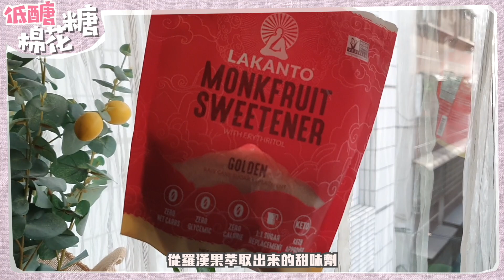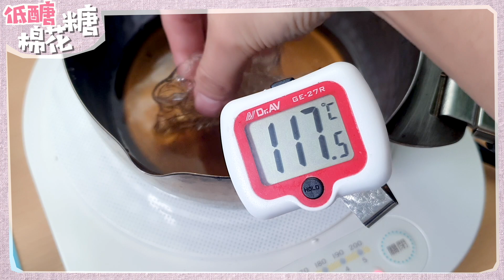低糖草莓棉花糖 !超簡單! 只有60大卡吃不胖了！10分鐘就做好啦～～ 減肥甜點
更多減重美食，請大家加我的IG唷
(還會分享我每天吃什麼)

今天分享的草莓棉花糖，真的非常的好吃！大家一定要試試看！
哈哈哈！而如果我以後有成功做到減醣牛軋糖的話，再來跟大家分享唷！

以下是今天用到的材料資訊：
1） 羅漢果糖 （含赤蘚糖醇）- 零熱量糖
（加什麼，加飲料都OK
要注意不同品牌的羅漢果糖取代白糖的比例都不同，有些超甜
而我用的這款跟白糖的替換是1:1，很方便）

2）無糖花生醬、檸檬原汁、無糖草莓乾都可以在我的瘦身好物店裡找到
裡面都是我親選的健康好物，每個月都會有特別優惠，有空歡迎來逛逛唷❤️

影片標題：低糖草莓棉花糖超簡單，只有60大卡吃不胖了！10分鐘就做好啦～～ 減肥甜點

來了解更多我的生活吧：
IG (分享我每天吃什麼)
Facebook (多分享減重心得跟和跩寶的二三事)
Blog (食譜文章跟一些家電/美食的心得分享)
臉書社團： (減重好物團購優惠第一手消息)
(Line社群：小冰瘦身好物店裡的減重好物用法、優惠、大家的心得交流基地)

另外～ 我們開了網店 🎉💪🏻😜
每個月都會親自挑選好吃/健康的好東東上架
歡迎有空來看看唷！

某些影片含分潤連結，但不影響購買價格。
如介意可自行到google搜尋商品